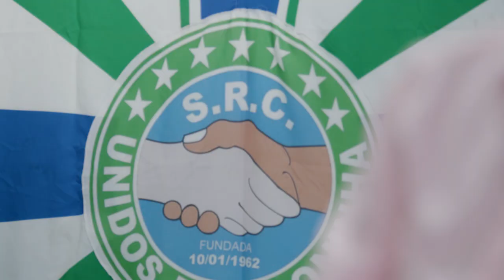PGM 01- Cultura Catarina - Sabarah Costa - Cantor - 11/08/22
O Programa Cultura Catarina entrevista o músico e ex-jogador de futebol Sabarah. Ele é morador do Bairro Coloninha, em Florianópolis, e a história de vida do artista se confunde com a da Escola de Samba Unidos da Coloninha, onde foi um dos primeiros mestres-salas mirins e hoje é intérprete dos sambas-enredos. Sabarah  foi um dos integrantes do grupo de samba Senti Firmeza, que fez sucesso nacional, e recentemente participou de um reality show de música transmitido para todo o Brasil.